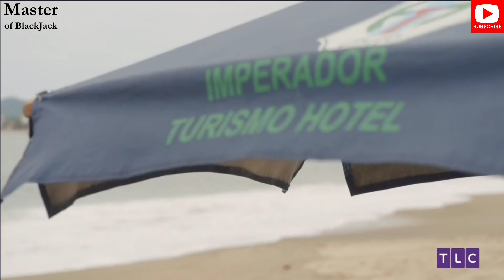Debbie Interviews Jess, She Doesn't Get The Job 1 of 2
Debbie asks Jess all the questions that are obviously the white elephant in the room.  Jess answers them, kinda then it's over.  Debbie's a loon and Jess is a nasty freak.  There is no hero or villain in this tale, just all weirdos, that's how we like it.